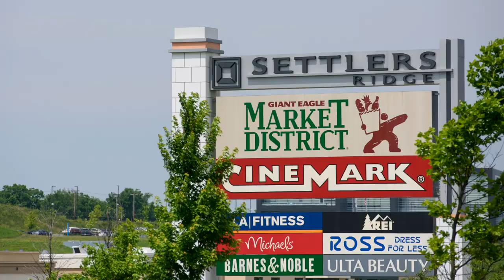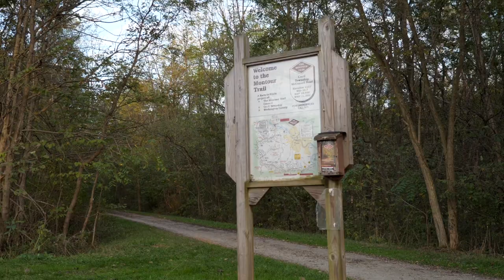Ryan Homes at The Ridge at Windgate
The only new homes just seconds from I-376 and less than 3 miles to Robinson Town Center, West Allegheny School District and the Montour Trail.